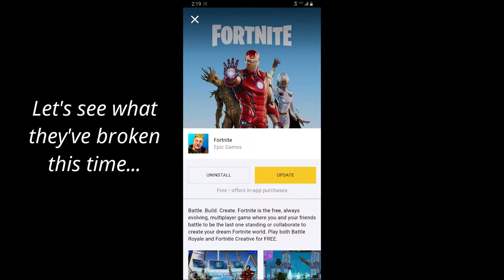Fortnite Mobile NEW UPDATE! (v14.60)